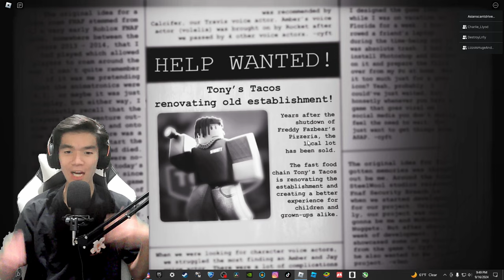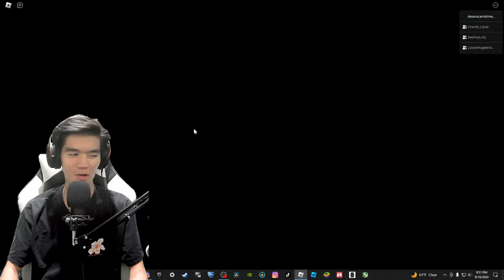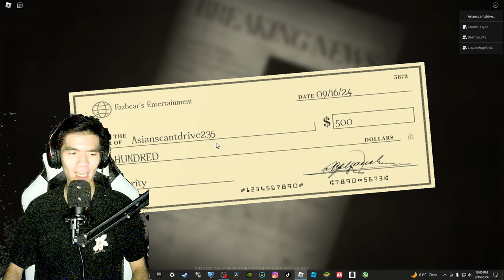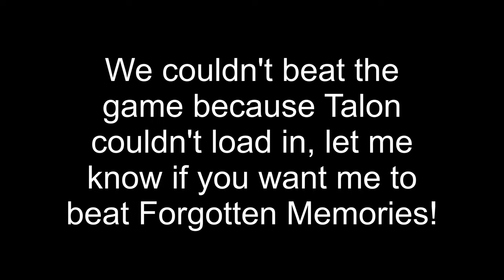Getting Our Bootyholes Touched by Animatronics... (Roblox Forgotten Memories)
Funny Moments While Playing Roblox with my Friends!